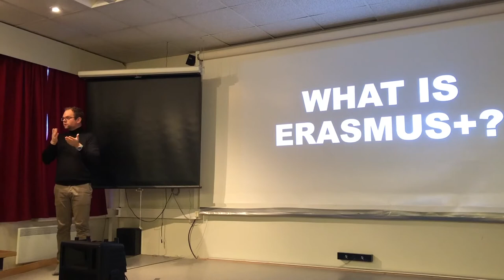Drama Camp - Resumen 3